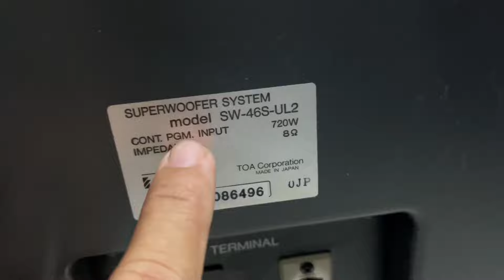TOA SW-46s UL2 Sub loa Hơi bass 50cm dòng vip nhất về loa sub hơi !